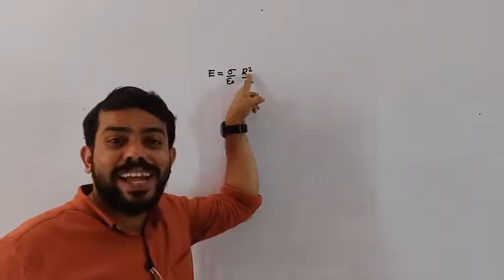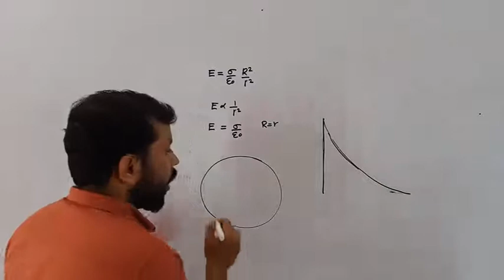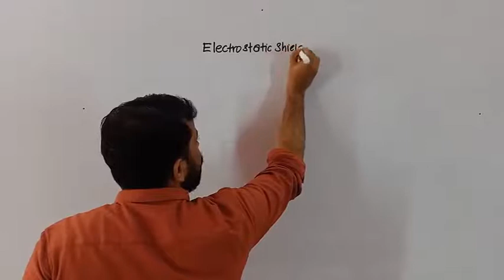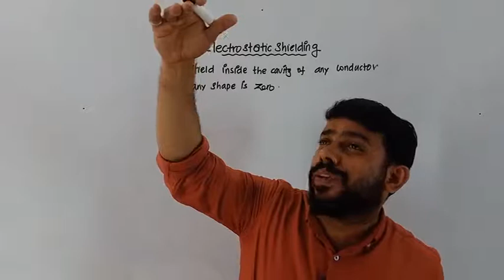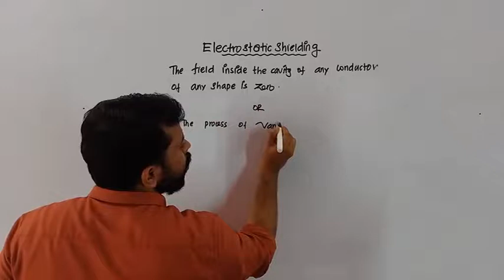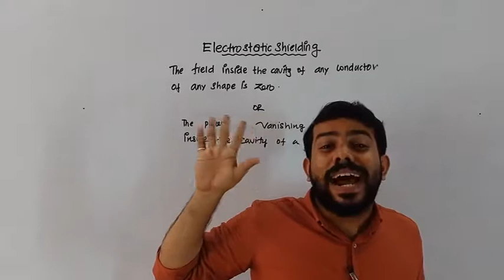plus two physics| charges and field| part 15| malayalam description| electrostatic shielding